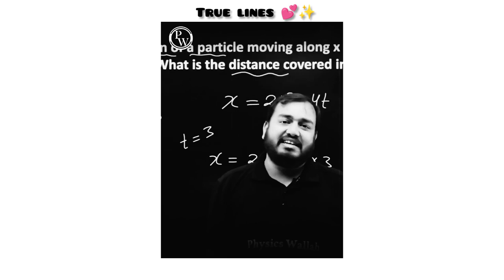🅱🆁🅴🅰🅺🆄🅿 🅼🅾🆃🅸🆅🅰🆃🅸🅾🅽 💔😞 || ᴀʟᴀᴋʜ ꜱɪʀ || ᴡʜᴀᴛꜱᴀᴘᴘ ꜱᴛᴀᴛᴜꜱ ᴠɪᴅᴇᴏ 🎥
True lines 💯✔️ || Alakha pandey sir || whatsapp status video 🎥